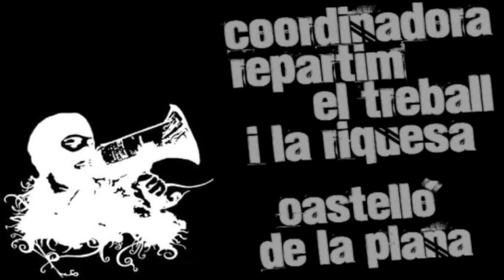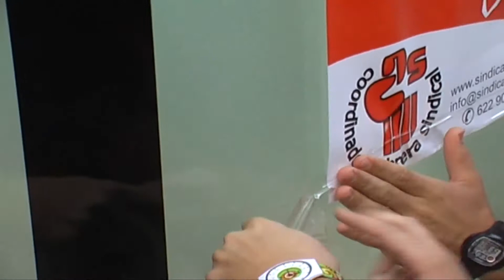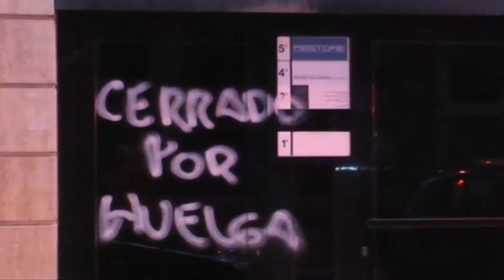Manifestació vaga general 29-s Castelló de la Plana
Manifestació d'unes 600 persones de la Coordinadora Repartim el Treball i la Riquesa (CRTR) el dia de la vaga general.
Amb la participació de diversos col·lectius: Esquerra Independentista de la Plana (EIP), Confederació General del Treball (CGT), Coordinadora Obrera Sindical (COS), etc.

Coordinadora Repartim el Treball i la Riquesa (CRTR)

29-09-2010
PAÏSOS CATALANS